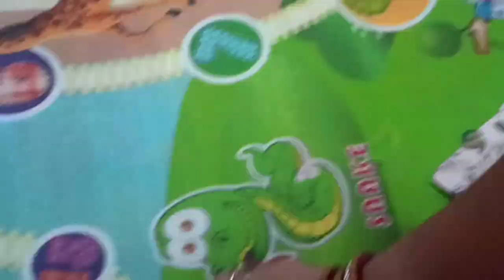15 month old baby daily routine । daily routine 15 month old baby । odia vlog। A&M status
15 month old baby daily routine । daily routine 15 month old baby । odia vlog। A&M status